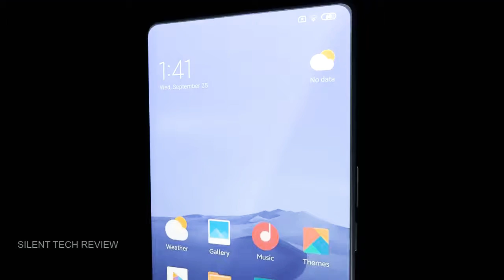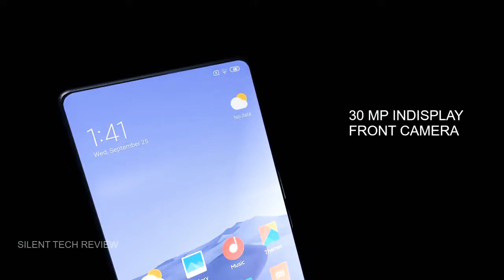Xiaomi Redmi Note 10 pro 5g 7000 nah battery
Xiaomi Redmi Note 10 pro 5g 7000 mAh battery  like